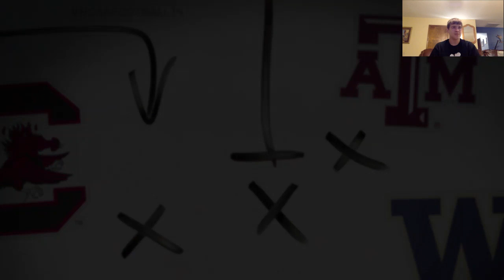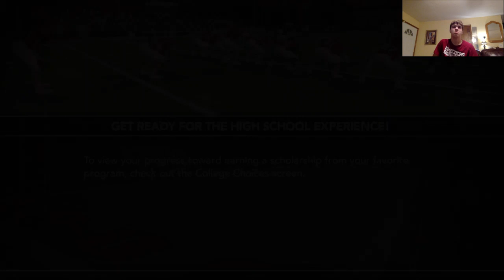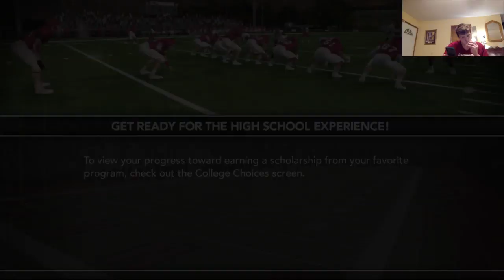NCAA Football 14 | Overview | LIVE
Livestream of NCAA Football 14 for the PS3.